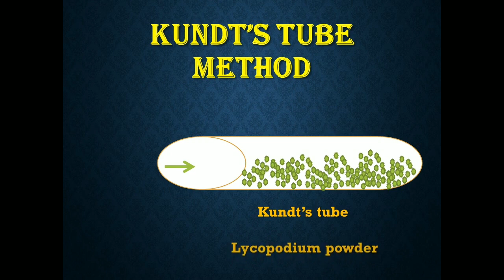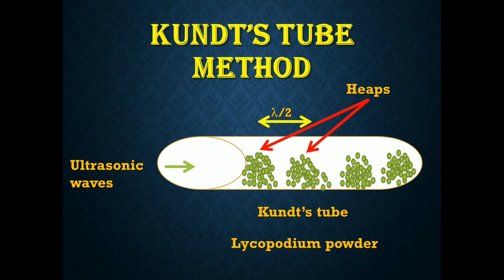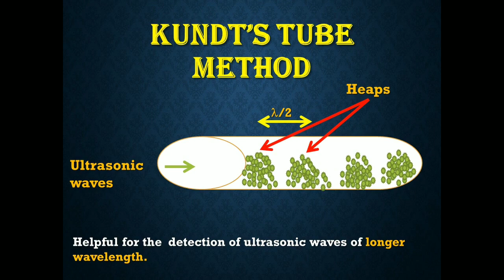Hindi || Kundt's tube method - Animation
@Physicsandyou Kundt's tube method is an experimental technique used to determine the speed of sound in a gas or a solid material and it was developed by German physicist August Kundt in, 19th century.